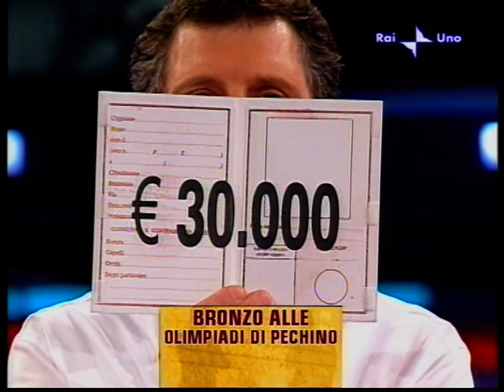ELISA RIGAUDO AI SOLITI IGNOTI_27.04.10.VOB